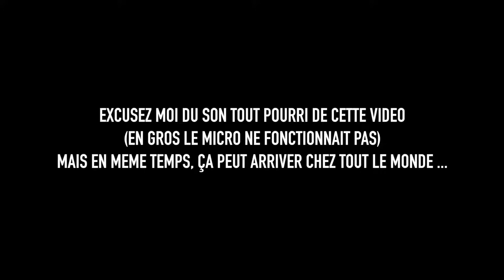La guerre, la guerre, toujours la guerre ! - Désinformation Internétisé #73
Pour la 300ème vidéo de la chaîne, on a ... que de la guerre. Le monde est génial n'est ce pas ?